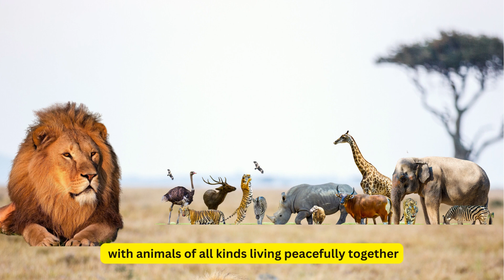Kids story - Leo, the Merciful Lion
Kids story - Short moral story for kids.
Tiny tales for kids.